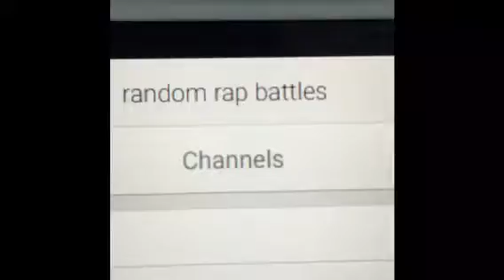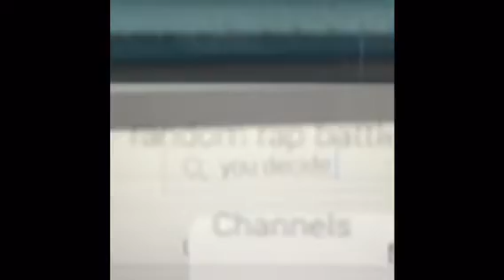random rap battle Ailens vs minions